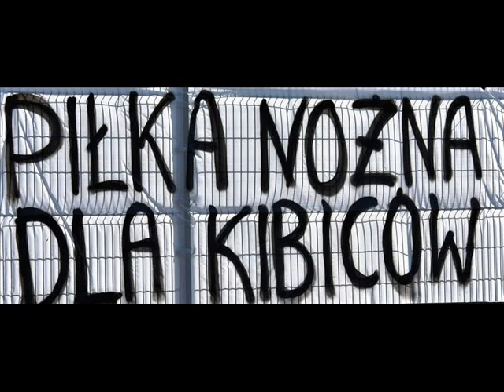MC.POLI-PIŁKA NOŻNA DLA KIBICÓW 2020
SIEMANKO ŁAPCIE DZISIAJ
KOLEJNY ULICZNY NUMER
Z MIASTA KA-DE-WU Z KOTLINY KRU
TYTUŁ NUMERU
ŁAPCIE INFO DOTYCZĄCE
MOICH KANAŁÓW⬇️
MÓJ MUZYCZNYM KANAŁ
NA YOUTUBIE
👉MC.POLI-KADEWU
A TAKŻE OBSERWUJCIE
MÓJ MUZYCZNY KANAŁ
NA FEJSBUKU 👉MC POLI
👉MC.POLI-KADEWU
MUZYCZNY FANPAGE FEJSBUK
👉 MC POLI
OFICJALNY KANAŁ FEJSBUKOWY
👉 ŁUKASZ POLITYŁO
PS.PAMIĘTAJCIE MORDECZKI
JEŚLI MOJA MUZA LUB
MÓJ VIDEO-VLOG CI SIĘ SPODOBAŁ?!
ŁAPA W GÓRĘ! TO NIC NIE KOSZTUJE!
CHCESZ BYĆ NA BIEŻĄCO DAJ MI SUBA!
I NIE ZAPOMNIJ KLIKNĄĆ W DZWONECZEK!
CHCESZ LEPSZYCH I WIĘCEJ FILMÓW?
ORAZ CORAZ LEPSZYCH RAP NUMERÓW
UDOSTĘPNIJ KANAŁ/VIDEO-VLOG
SWOIM ZNAJOMYM JEST NAS WIĘCEJ
TO JEST WIĘCEJ MOTYWACJI
DO NAGRYWANIA LEPSZYCH FILMÓW!
I LEPSZYCH RAP NUMERÓW
CZEKAJCIE NA MOJE
KOLEJNE RAP PROJEKTY
Z MIASTA KA-DE-WU
Z KOTLINY KRU
CZEKAJCIE NA MOJE KOLEJNE
RAPOWE NUMERY I VIDEO-VLOGI
POZDRAWIAM
KUDOWSKI RAPER EMSIPI
STRZAŁECZKA BOMBECZKA!